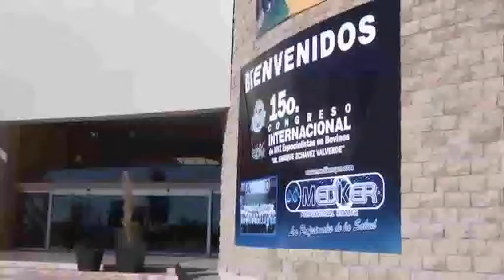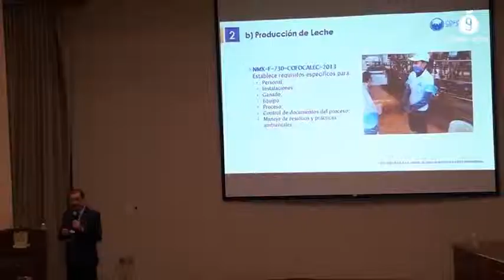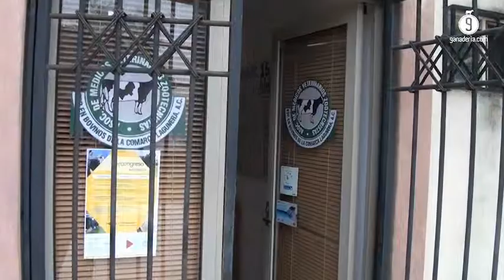15° Congreso Internacional de Médicos Veterinarios Especialistas en Bovinos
La importancia de la Cuenca Lechera más grande de América Latina